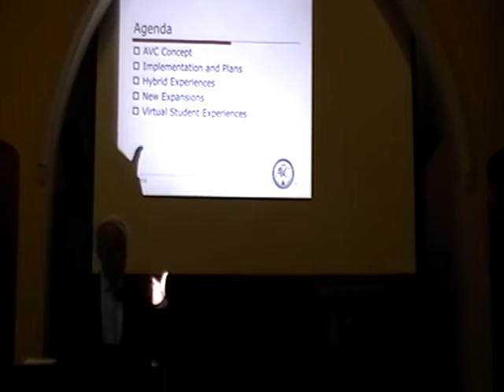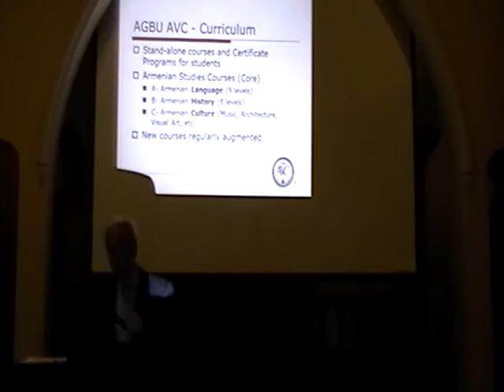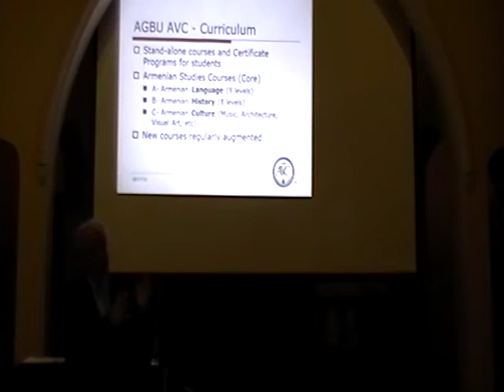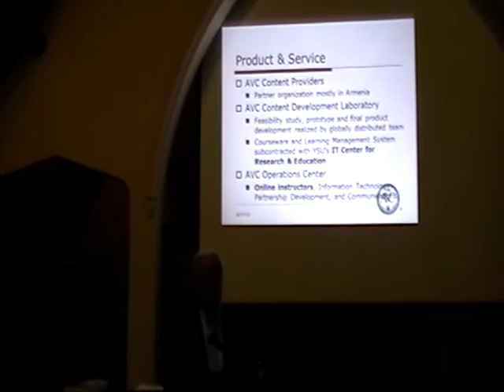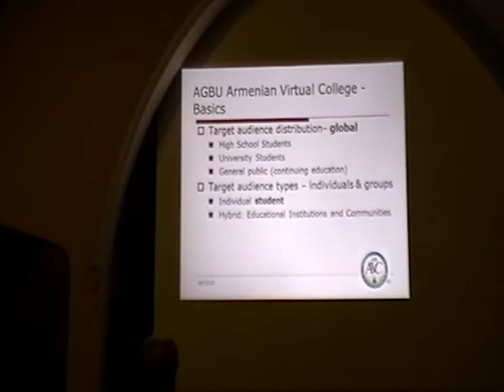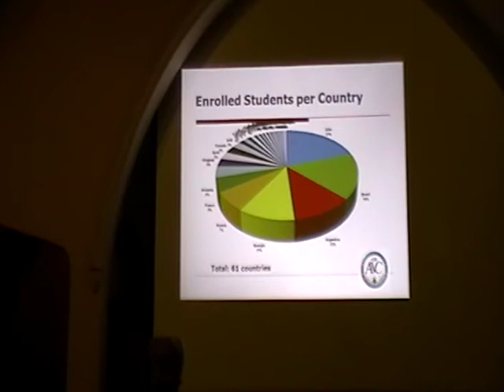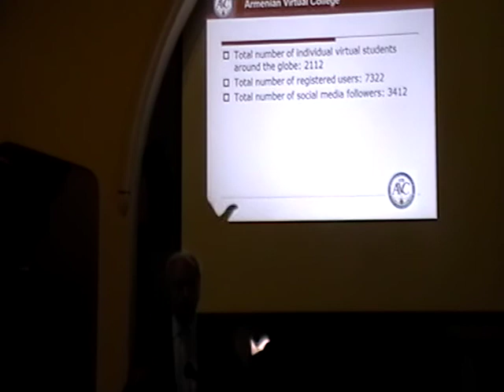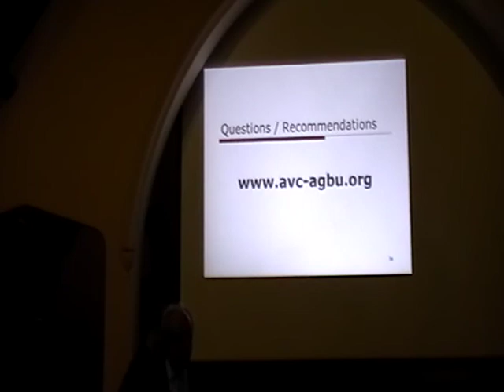ARPA | Armenian Virtual College-AGBU (Zoryan 91313)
Abstract: The AVC is AGBU's newest educational project. It is an online learning institution for Armenian studies. It was initiated in 2004 by Dr. Yervant Zorian, who had long noted the need for an educational program that better addresses the current demands of the Armenian nation in the Diaspora and the Homeland. Through the use of both synchronous and asynchronous online communications, AVC allows students to learn new material at their own pace, but also to confer face‐to‐face with their virtual teachers and classmates. Furthermore, with the latest advances in the world of virtual education, AVC's mission also is to create a virtual learning community that can foster cultural education and social communication, otherwise out of the reach to most Armenian students across the globe.
Dr. Yervant Zorian is a Fellow and Chief Architect of Synopsys Corp, Mountain View, CA. Previously was the Vice President and Chief Scientist of Virage Logic Inc, and a Distinguished Member of the Technical Staff at AT&T Bell Laboratories. He has authored more than 300 scientific papers, four books, holds over 30 US patents, and received numerous best scientific paper awards. A Fellow of the IEEE, he was selected by Electronic Engineering Times among the top 13 influencers on the semiconductor industry in the past fifty years. Dr. Zorian was the 2005 recipient of the prestigious Industrial Pioneer Award, and the 2006 recipient of the IEEE Hans Karlsson Award. He
served as the General Chair of the 50th Design Automation Conference, held in June 2013, in Austin, TX. He is also a member of the AGBU Board of Directors, serves as the chair of AGBU Silicon Valley Chapter, and a trustee of the American University of Armenia. He is a Diasporan member of the National Academy of Sciences of Armenia.